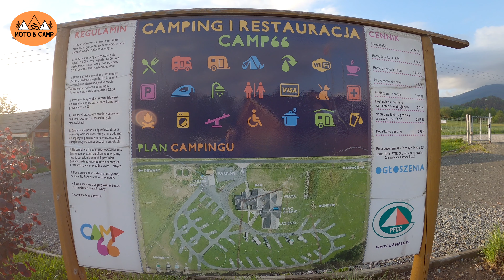(4K) Mikro-wyprawa motocyklowa na Camping Camp 66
strona Campingu